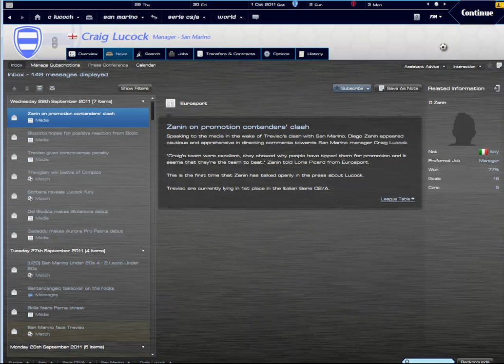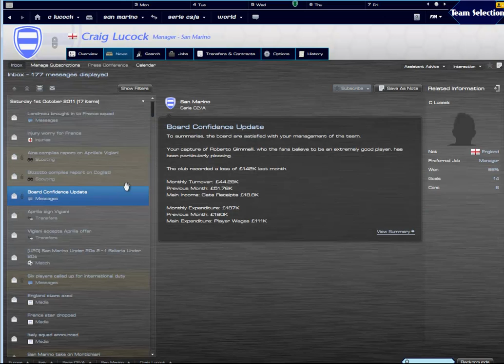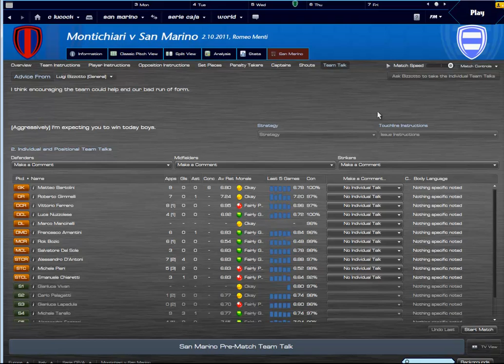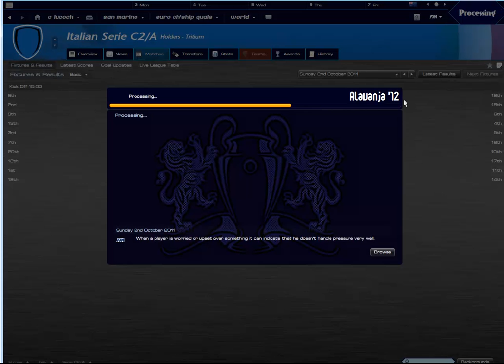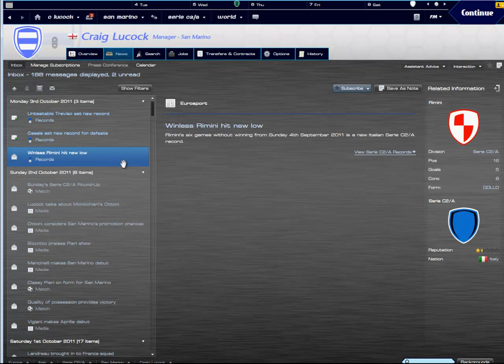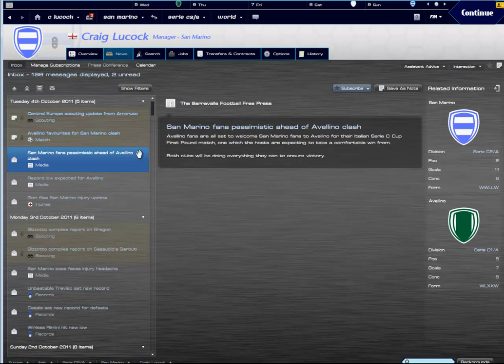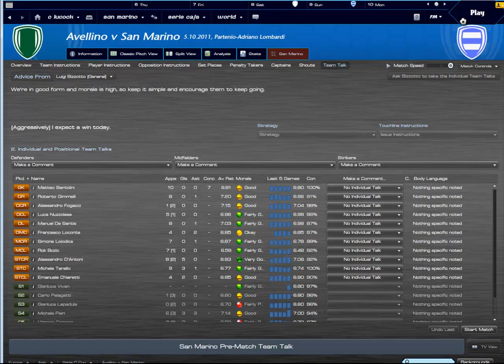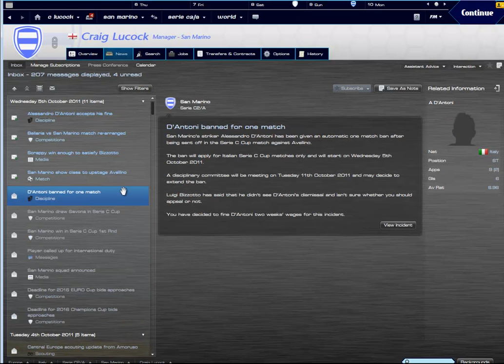Football Manager 2012: The Great San Marino Challenge Part 14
We tryand make up for our shocking performances against Lecco and Treviso with matches vs Montichiari and Avali... Sorry.. Avellino. ;)

If you have any questions, suggestions for games you'd like to see me play or ways i can improve my videos then please feel free to leave a comment or send me a message. :)